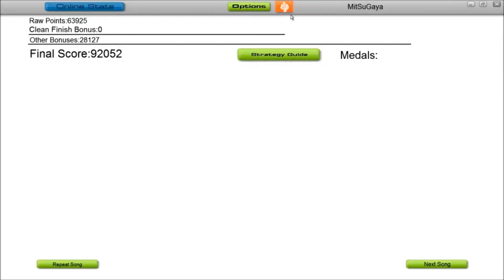Audiosurf - Avicii & NERVO - You're Gonna Love Again